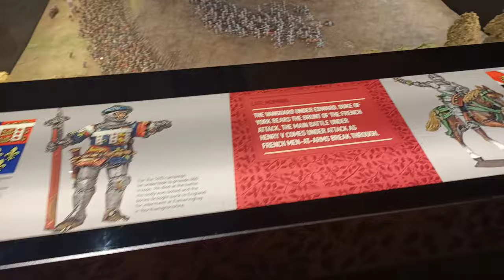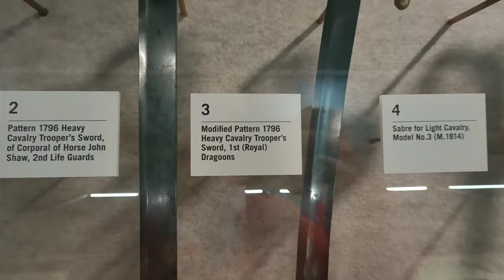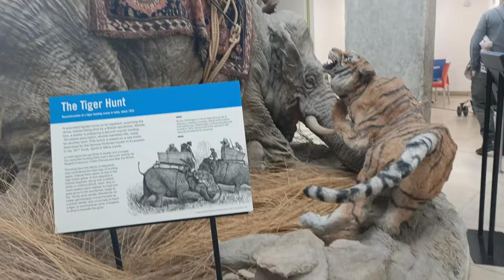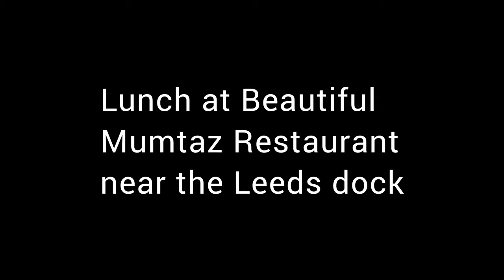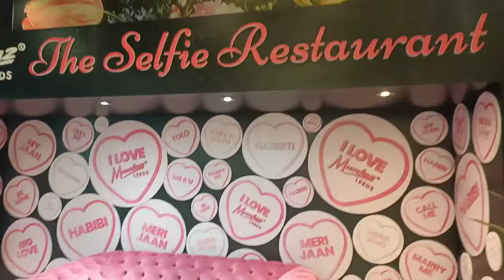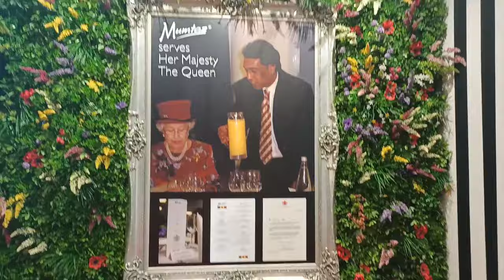Leeds Tour (Dock & Royal Armouries)||Lunch at Mumtaz restaurant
Leeds Tour (16 February, 2023)